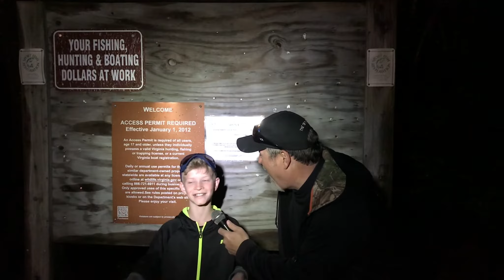Briery Creek Interviews Day 1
Briery Creek Lake Bass Tournament Day 1 Interviews.  BlackstoneBass.com two day bass fishing tournament at Briery Creek Lake in Virginia.